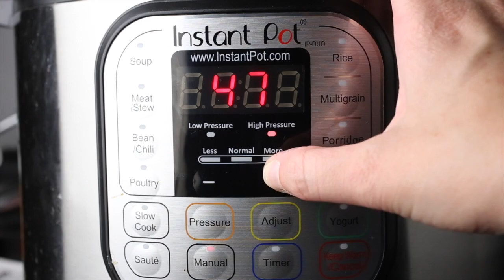Instant Pot Refried Beans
Instant refried beans are simple, delicious, and take just a few minutes of hands-on time. They're great for a weeknight dinner!